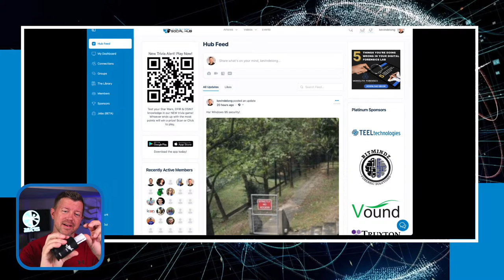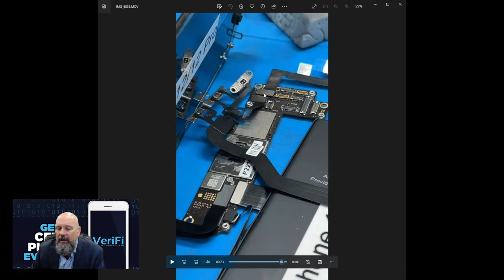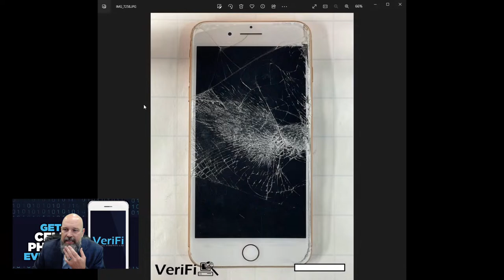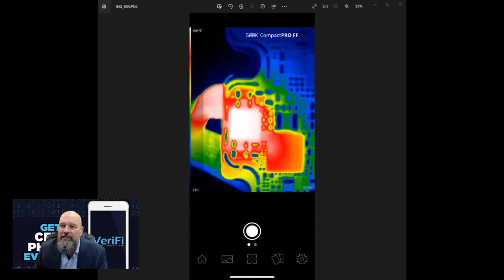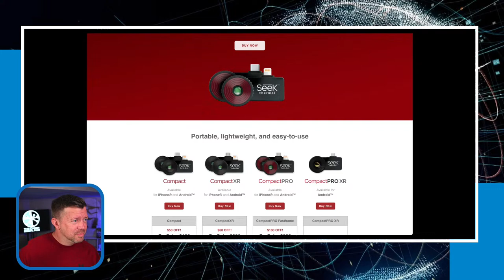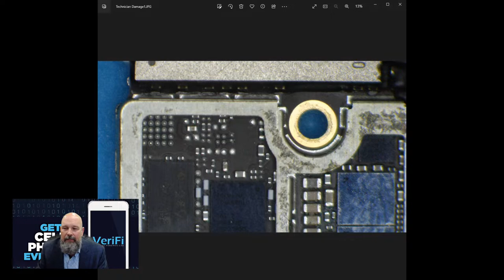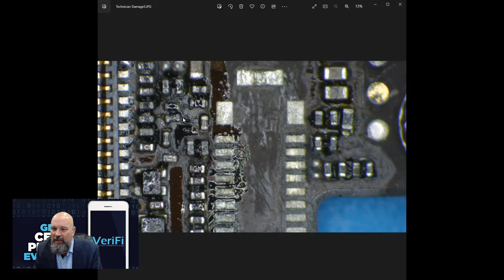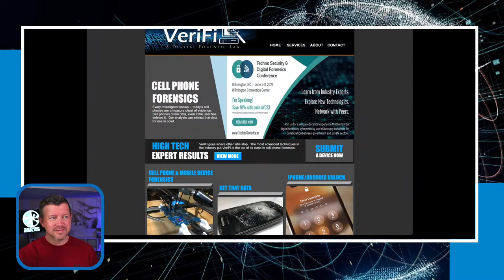How To Repair Mobile Devices: A skill every digital & mobile forensic examiner should know!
Have you ever tried to acquire data from a device that didn't boot up? Had a broken screen?  Or the USB port was bad?  Join Kevin and Bill Aycock as they take your questions about the importance of knowing how to repair the hardware in digital investigations and mobile forensics.